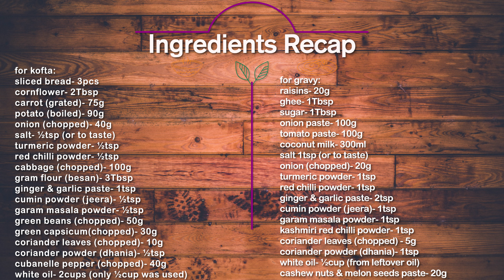MIX VEG MALAI KOFTA Recipe In Bengali | MALAI KOFTA Recipe—Restaurant Style | KOFTA CURRY RECIPE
Mix Veg Malai Kofta or Malai Kofta Curry Restaurant Style is a vegetarian recipe. The gravy of the recipe is creamy. In this recipe, various vegetables are used to make the kofta. The same technique can be used to make other kofta recipes such as paneer kofta curry, even with leftovers vegetables.

CuisineGhar (Cuisine Ghar) is a Premium Recipe Hub that features traditional, authentic, and modern Bengali, Indian, and international cuisines, as well as revealing recipe secrets, share culinary ideas, and tips, so that any foodie can effortlessly make their favourite delicacies at home.